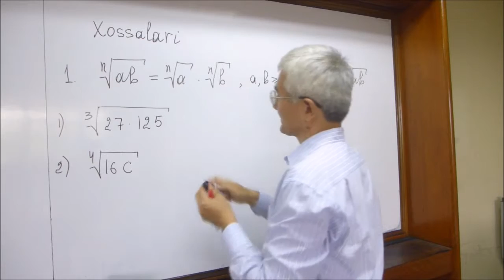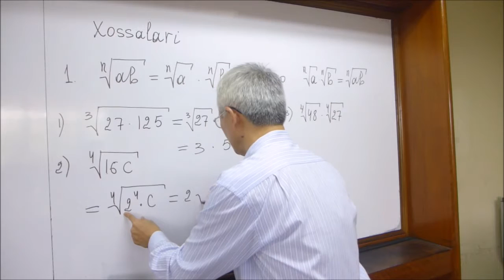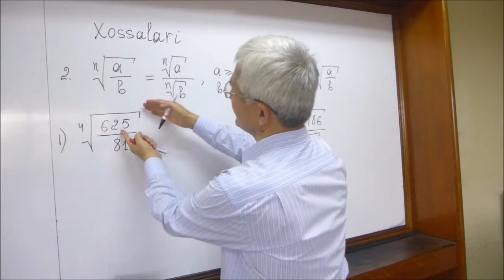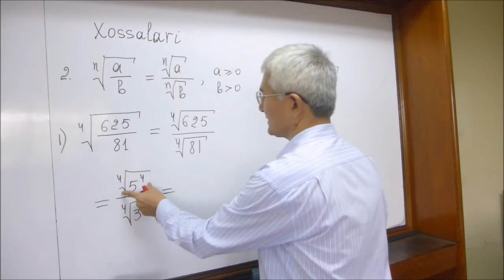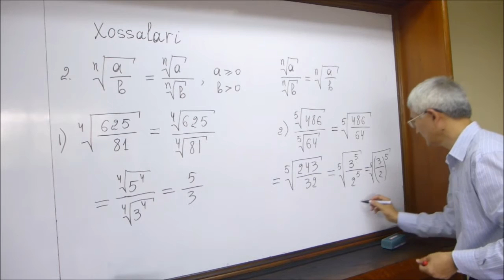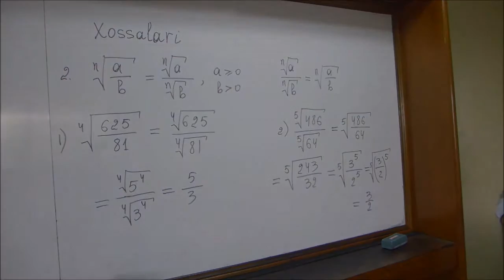2. n-darajali ildizning xossalari